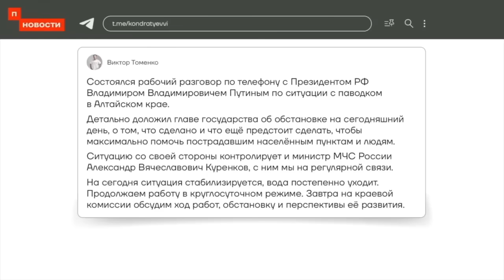«МИР ОБЪЯВИЛ ПОЛНЫЙ БОЙКОТ РОССИИ!»